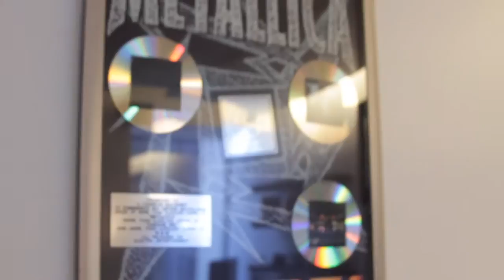Camille Hackney on Creating an Artist's Image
Record industry branding and marketing expert Camille Hackney talks about how marketers shape the public image of recording artists and how this intersects with stereotypes of African Americans.